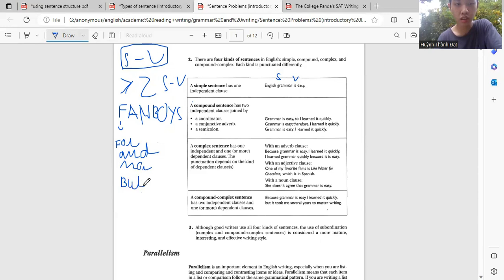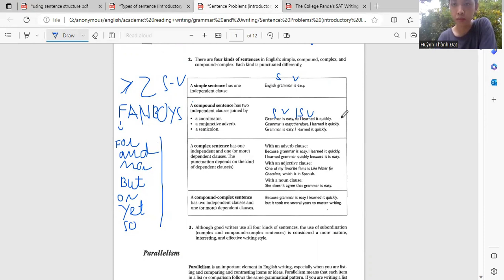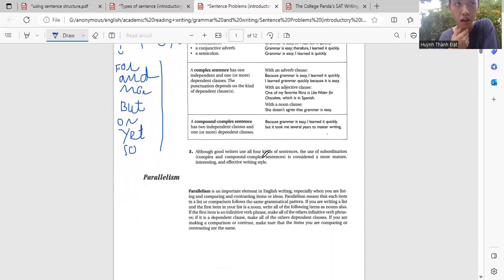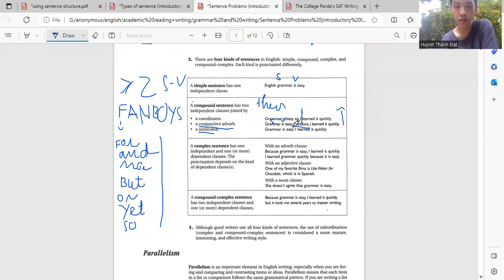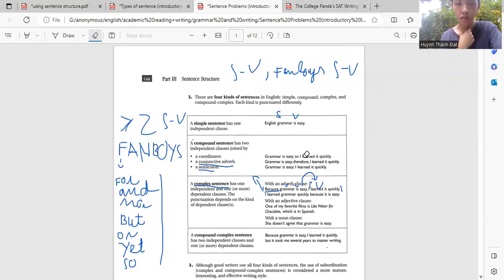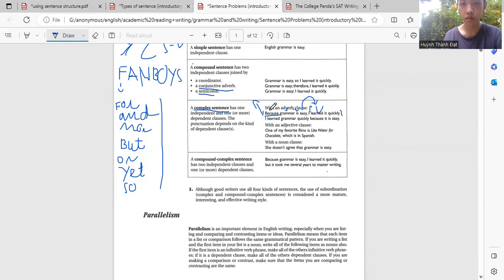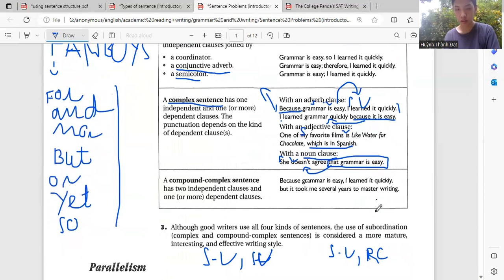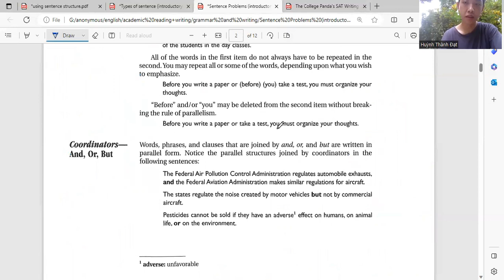Học Tiếng Anh Cùng Thầy Phan Minh Chính